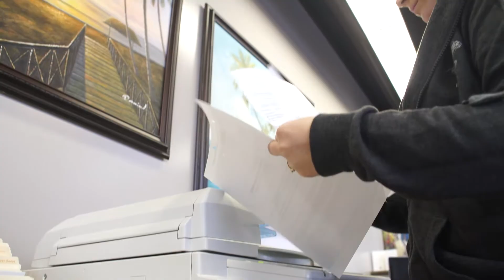SD Legal Center 1